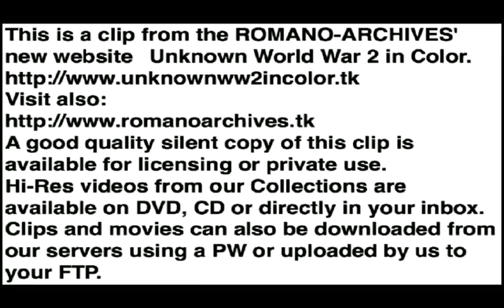1945 New US Gun-Cam Footage from Germany!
1945. In-plane and gun camera footage of US fighters strafing in Germany during the last months of war. (Rare fragment.)

Music score (Demo Only) produced and added in 2011 by ROMANO-ARCHIVES (Opus 615).

V. Romano

This is a clip from the ROMANO-ARCHIVES' new website "Unknown World War 2 in Color"-"WW2 Europe" section.